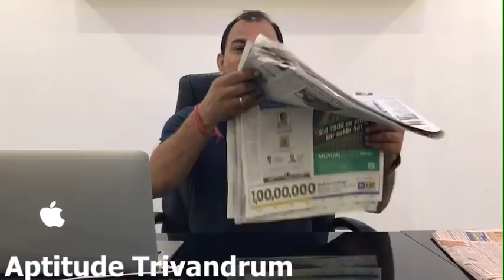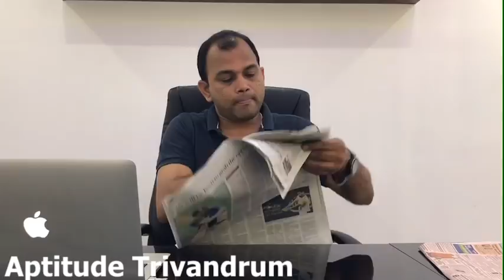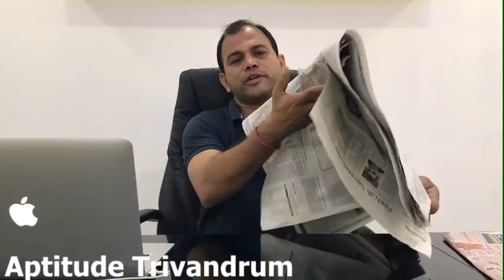Current Affairs in Malayalam (Hindu & Economic Times 23.11.2017) by Biju Nair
@Aptitude Trivandrum